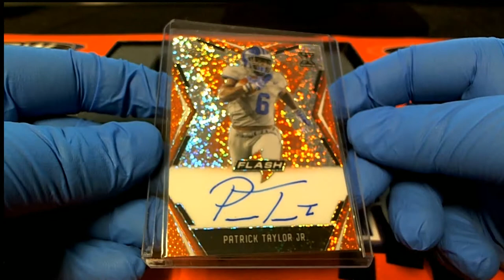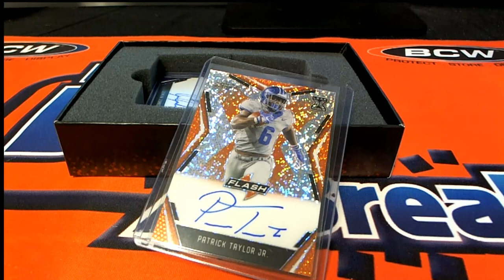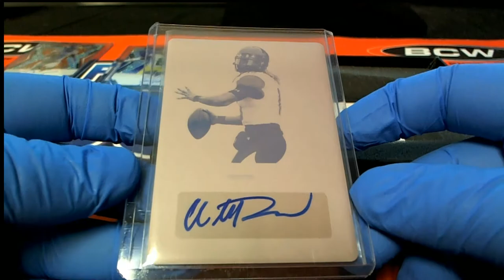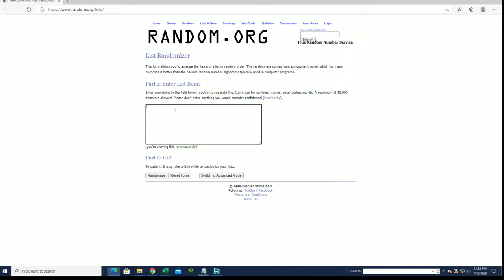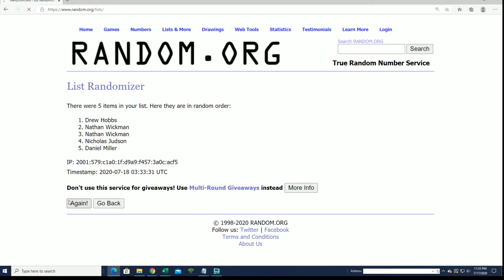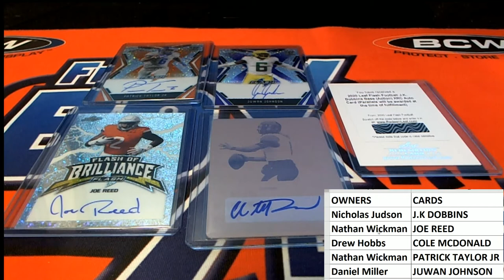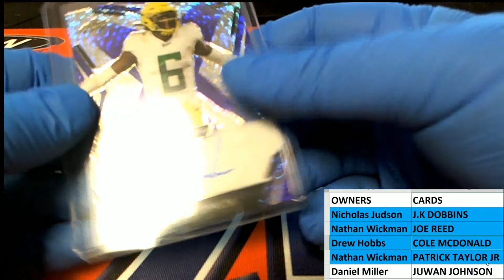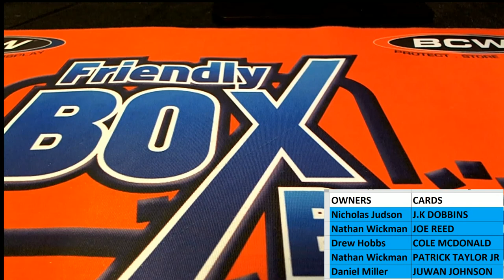2020 Leaf Flash Football ID 20LFLRHTB301